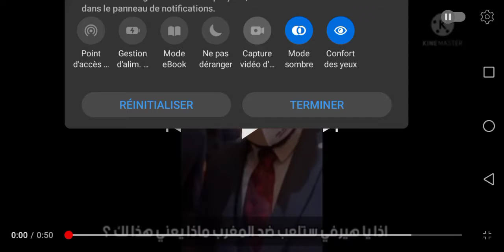هيرفي رونارد : المغرب في قلبي لن أنسا ما فعلت معهم